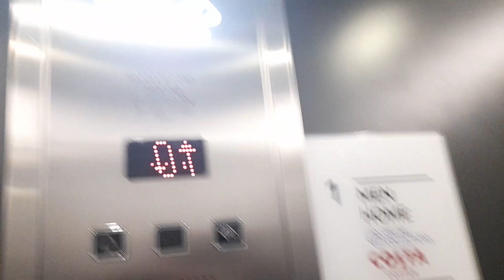2015 Tecno Lift at Next In the Orbiton Shopping park In Swindon